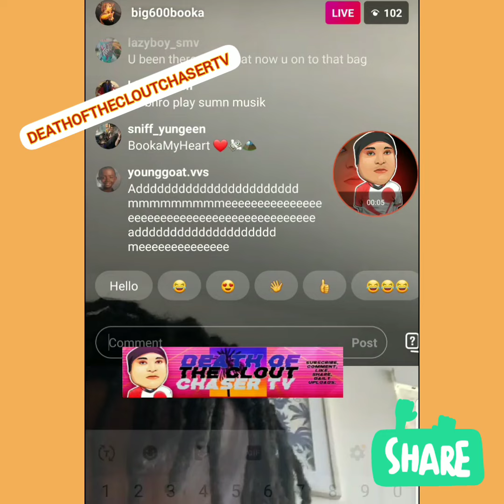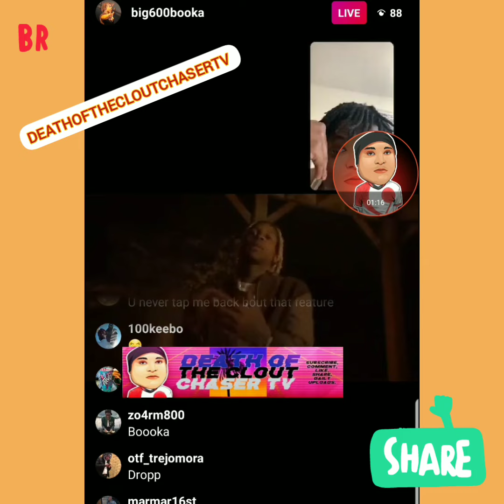Booka600 Responds to Young Chop & Johnny May Cash